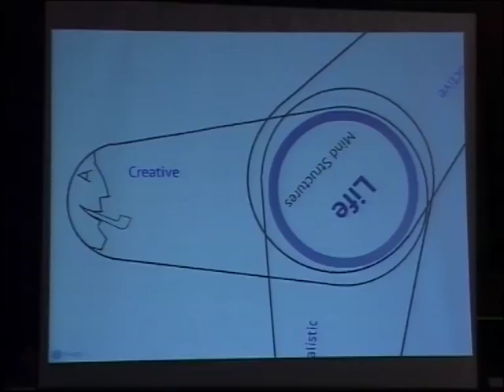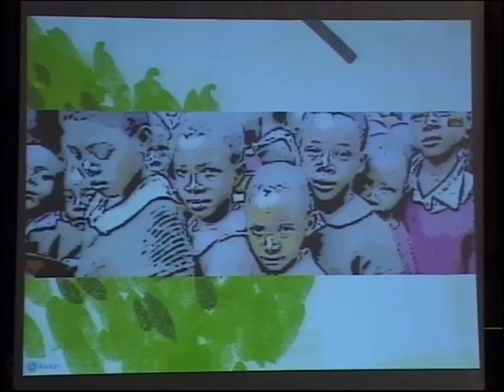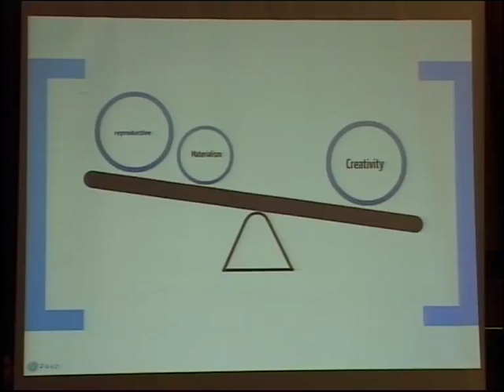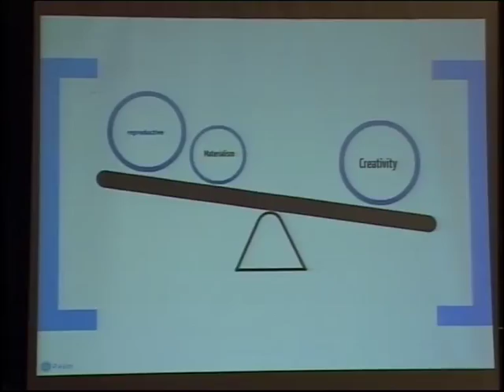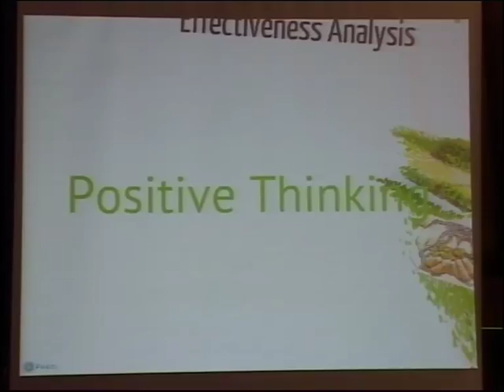الفاعلية: Elsheikh Mohamed Elsheikh at TEDxKhartoum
Elsheikh Mohamed Elsheikh is a Science and Philosophy Researcher and holds a B.Sc. in Math and Physics as well as a M.Sc. of Applied Math, both from the University of Khartoum. He was the former head of department of Mathematics, Faculty of Science, Eltahadi University, Serit, Libya and was also a member of the Sudanese National Academy of Science.

Elsheikh is a dedicated researcher who has spent more than four decades innovating and developing two projects, by self-teaching in his spare time, under extremely challenging circumstances. The first project concerns the "Faeeliya Analysis" and the second is the "Life-Principle", or what he calls "Generalized Physics".

Elsheikh had been invited in 2010 to one of the Ecological Society of America's meeting, in appreciation to his contribution and was also honored by the Sudanese Writers Union for his contributions during that same year.